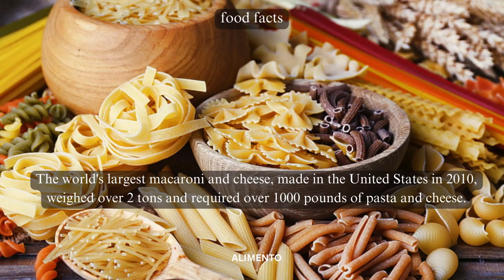💥🤯 Mega Macaroni Marvel: Part 114 | Alimento's Odyssey 🌐💥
🍝 Welcome to Alimento! Part 114 of our Culinary Odyssey is a colossal venture into the world of macaroni – specifically, the creation of the world's largest macaroni! Immerse yourself in the pasta perfection and culinary spectacle as we explore the art of crafting this monumental marvel. Join us for a macaroni extravaganza through the enchanting world of the world's largest macaroni! 🌐🍝

🎥 In this episode, we'll guide you through the intricate process of creating this gigantic macaroni, exploring the variety of ingredients, and delving into the cultural fascination that surrounds this culinary feat. Whether you're a pasta enthusiast or simply intrigued by culinary records, this video is your guide to appreciating the diversity of flavors and the monumental effort behind crafting the world's largest macaroni. From the first twirl to the last satisfying taste, each serving embodies the spirit of a culinary journey that invites you to savor the authenticity and enormity of this extraordinary creation. 🍽️🌍